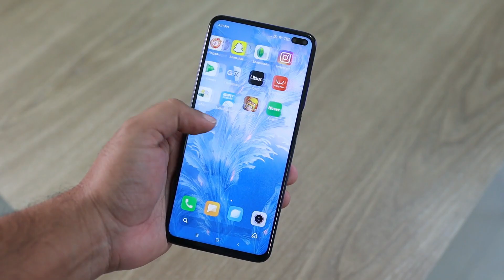Why you should learn to code | Why Java | Basics of programming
In this video, we'll break down why learning to code is an awesome skill to have, and why Java is a fantastic language to start with! We'll also introduce you to the basics of programming in a fun and easy way.

00:00 Why Programming
00:25 Benefits of Programming
00:49 Why Java?
01:14 History of Java?
01:43 Building blocks of Java

By the end of this video, you'll learn:

The amazing benefits of knowing how to code
Why Java is a powerful and beginner-friendly language
The fundamental concepts of programming

Whether you're preparing for a Java interview or simply looking to improve your Java skills, this video will be a valuable resource for your learning journey.

Looking for some Java books? Here are the best guides to learn and improve your Java knowledge!

Java the complete reference, 12th Edition

Java Concurrency In practice

Effective Java, 3rd edition